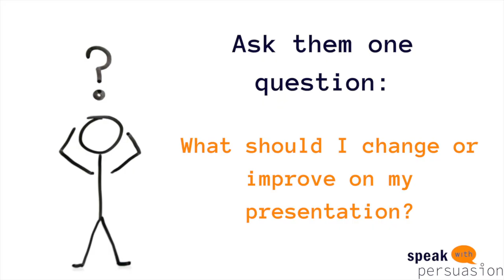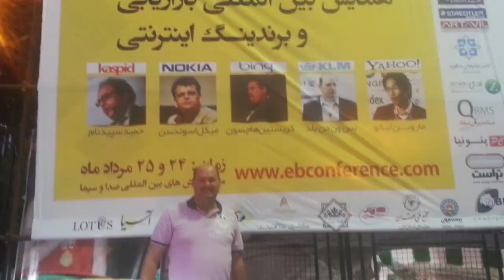The one thing that will improve all your talks - Speak with Persuasion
When you are speaking, you want your message to come across. And to make that happen every single time, you want to be better every single time.

There is one way that without a doubt will improve all of your talks. And it's very easy to do.

Bas has been been doing it every time he spoke in the last decade or so, everywhere in the world.

It's something every speaker should do, but doesn't do. It's something that is also very easy to do. It doesn't cost any money, you don't need any material or equipment. All you need is the guts to do it.

What is it? Bas tells you in this video!

About Speak with Persuasion:

Speak with Persuasion aims to help public speakers have impact on stage. They become more confident and better when on stage. We do this by providing (free) content about related topics on our website and in our newsletter.

Speak with Persuasion sends out a newsletter once a week with free exclusive tips for its subscribers about public speaking and pitching.

More?